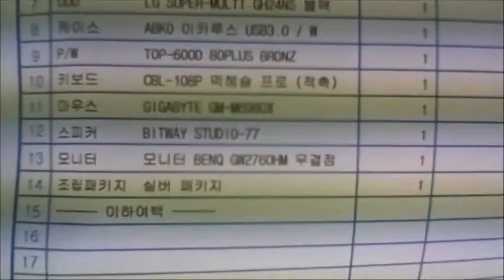2014-12-12 김대호 고객님 조립영상 - 컴대문 조립컴퓨터 전문점